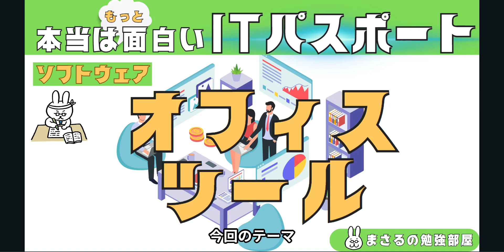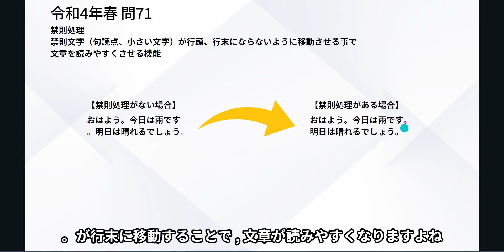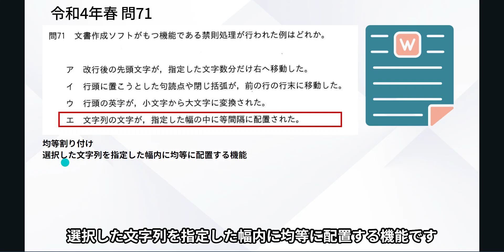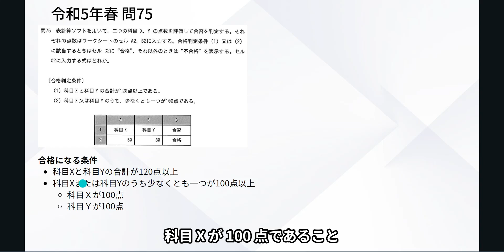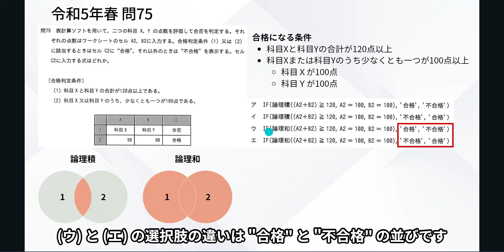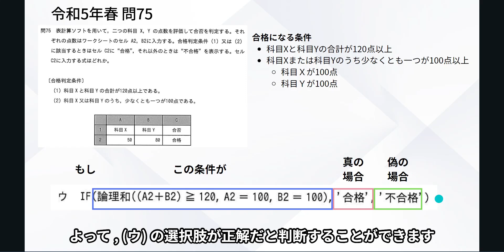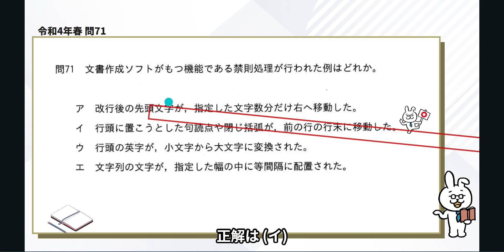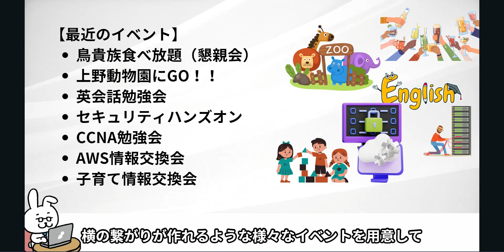#80【楽しいITパスポート】オフィスシステム